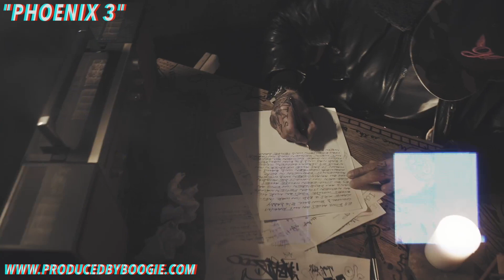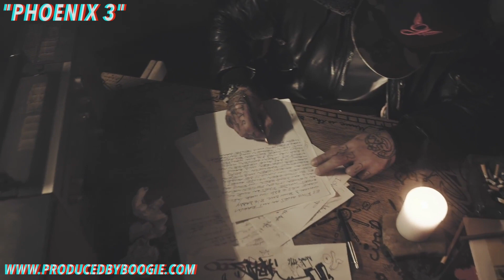"PHOENIX 3" Azad x Asche x Baba Saad x 00s x Sad Piano x German Rap Type Beat 2022 (prod. by Boogie)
UN-TAGGED MP3 LICENSE (MP3) PRICE 9,97 $
UN-TAGGED WAV LICENSE (MP3 AND WAV) PRICE 29,97 $
PREMIUM LICENSE (MP3, WAV AND TRACK STEMS) PRICE 149,97 $
DEALS: Buy 2 get 1 free, Buy 3 get 2 free🔸

Lasst ein Like und ein Abo da für mehr Beatz!
Haut auch gerne mal ein Comment raus!

Credit:
prod. by Boogie

MUST CREDIT THE PRODUCER IN THE TITLE